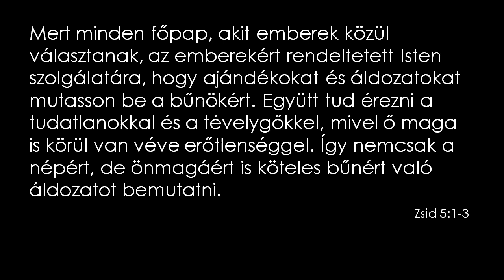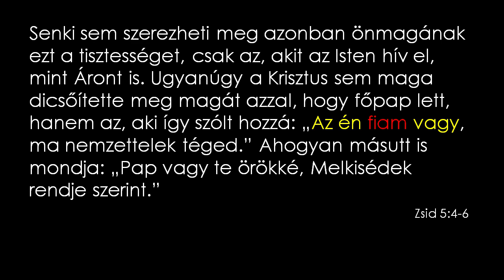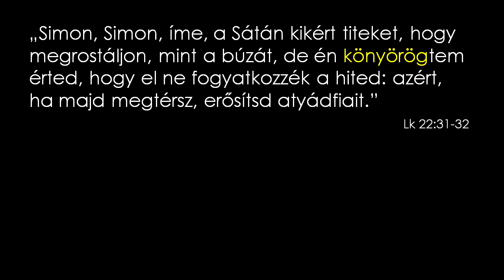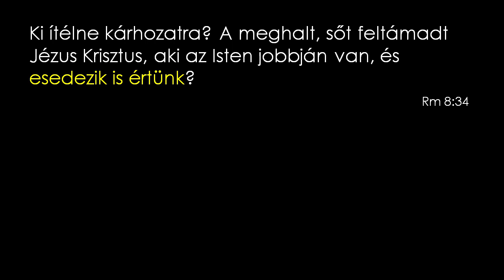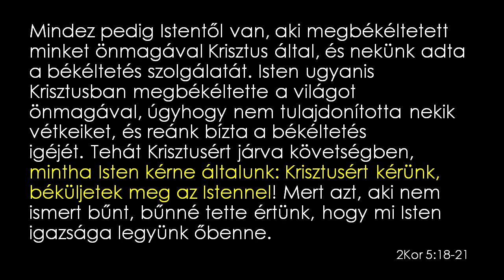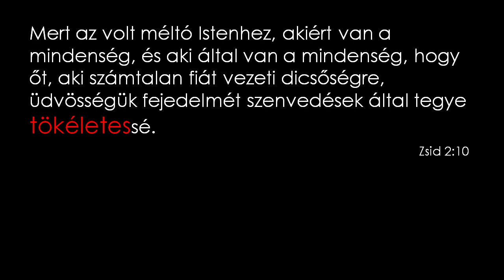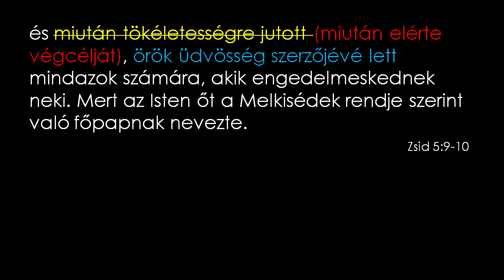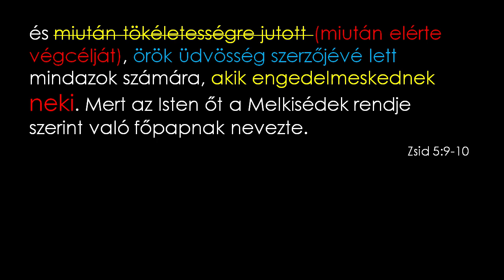Zsidókhoz írt levél - 32. alkalom - Az Egyetlen Tökéletes Ember - Zsid 5:7-10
Zsidókhoz írt levél - 32. alkalom
Cím: Az Egyetlen Tökéletes Ember
Ige: Zsid 5,7-10